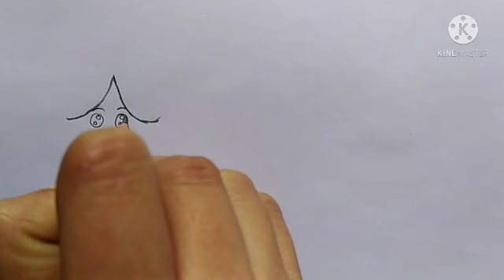How to draw baby doll/ Barbie doll drawing/ drawing of beautiful baby doll